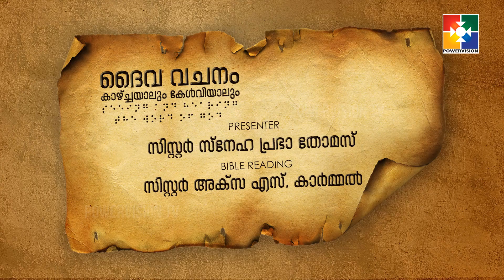ദൈവവചനം കാഴ്‌ചയാലും കേൾവിയാലും || ആവർത്തനപുസ്തകം - അദ്ധ്യായം 05 : 23 - 33 || POWERVISION TV